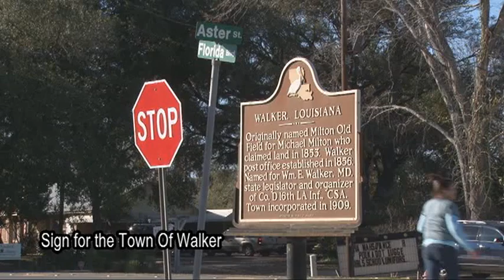Walker Becomes a City - Slideshow.mov